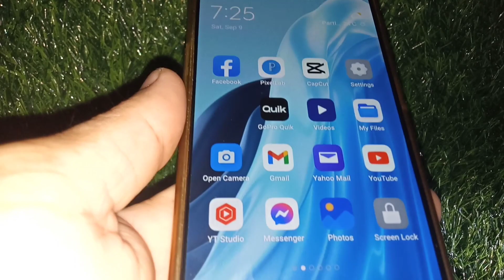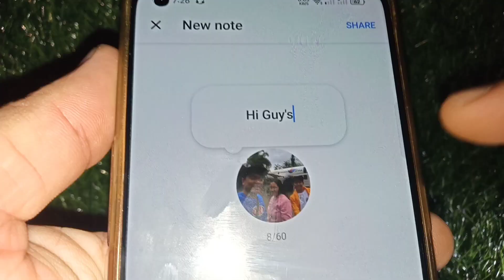How to write Note on Facebook Messenger | How to make Note on Messenger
How to make note on messenger application, make sure your app is update to use this feature.